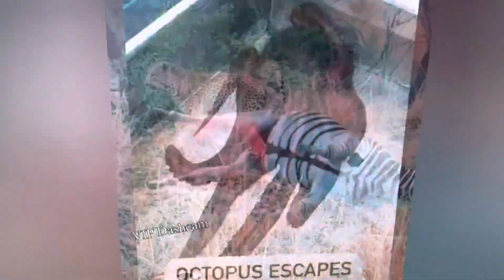Leopard ate zebra penis and got peed on ￼￼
That’s a lot of pee￼